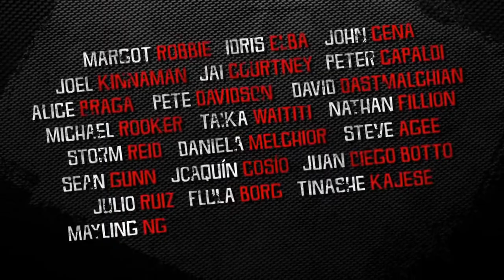My Most Anticipated Movies of 2021 (With Predictions!!)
2021 is finally here! After a long and uneventful year in entertainment, a new year has arrived promising all kinds of movies to be excited about...as long as they actually come out this year. In this episode I count down the movies I'm most excited for in this new year!